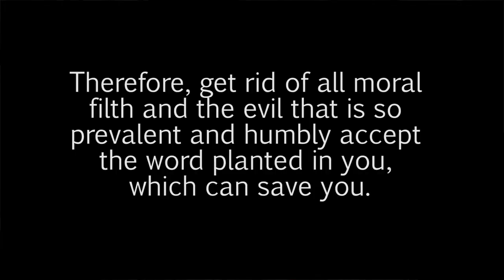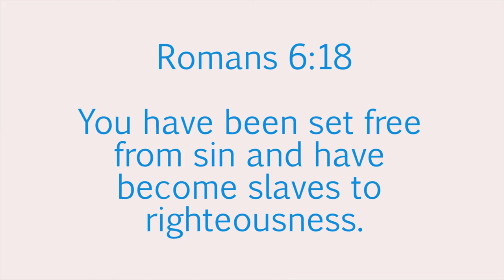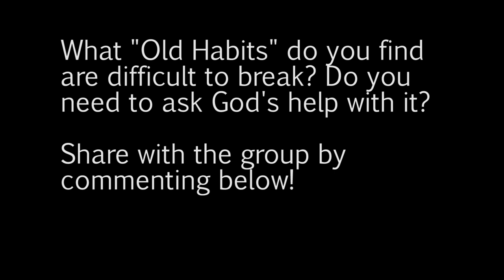Old Habits - James 1:21 | Christian Vlog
Here we discuss James 1:21 and the old habits and sin that we must put down as Christians.

Camera gear on this video:
Cameras: Canon 70D
Camera Lens: Canon EF-S 10-18mm f/4.5-5.6 IS STM Lens
Microphone: Sennheiser MKH-416 Shotgun Microphone with:
IK Multimedia iRig Pre Microphone Interface with adapter cable Rycote Classic-Softie Windshield
Rycote Invision Lyre Mount for Heavier Mics w/ hotshoe adapter